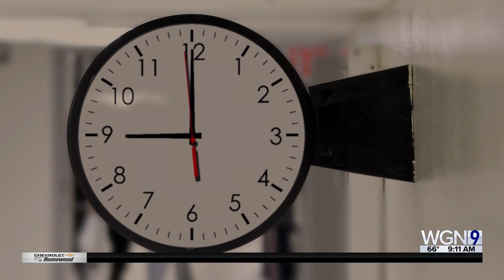Uneven gravity state-to-state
There's a pretty good chance you weigh more in Illinois than you do in Indiana due to a phenomenon known as "uneven gravity".
The WGN Morning News hosts also discuss crop circles, the Nobel prize and shoebill storks.